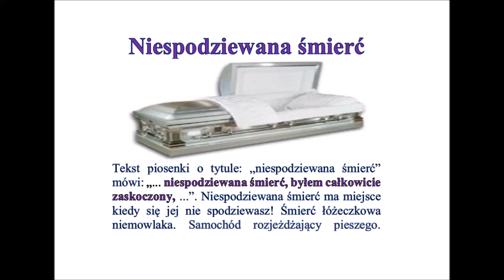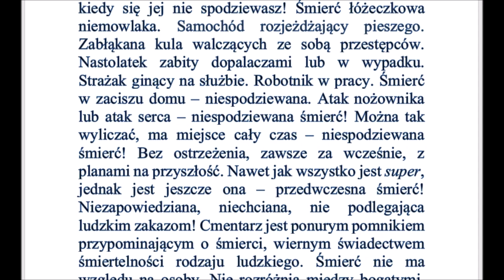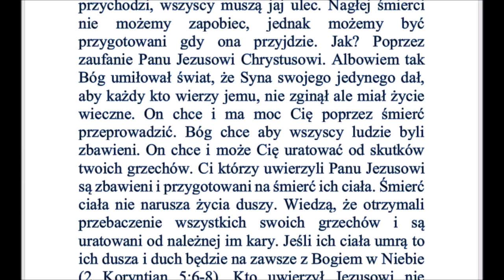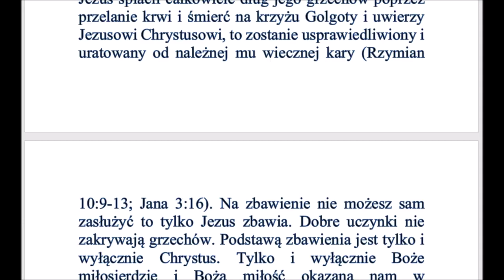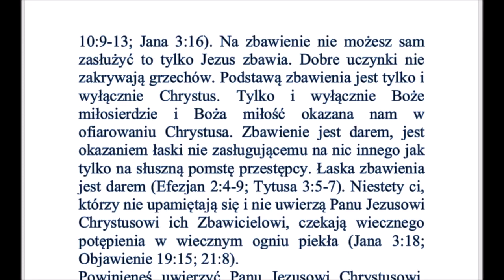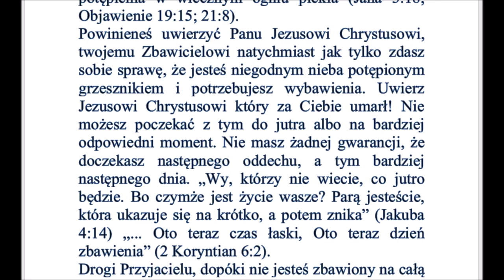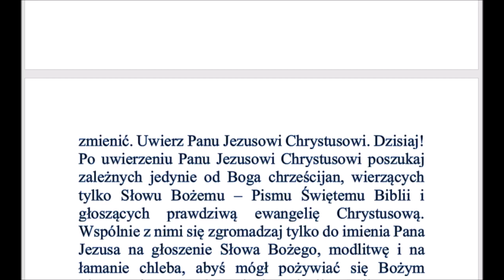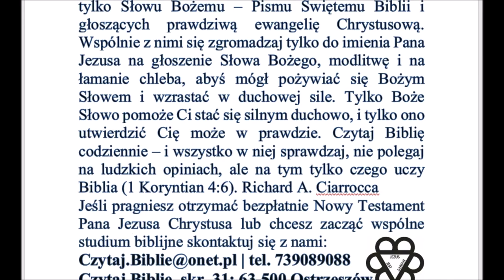Druga śmierć jest po pierwszej. Ef 2,1 i Ty umarłeś przez upadki i grzechy Twoje Zielone Niwy